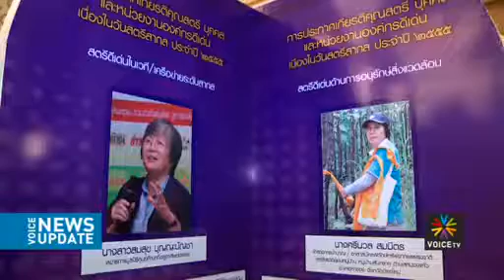เปิดชื่อรายผู้หญิงเก่งแห่งวันสตรีสากล 2555 Voice TV